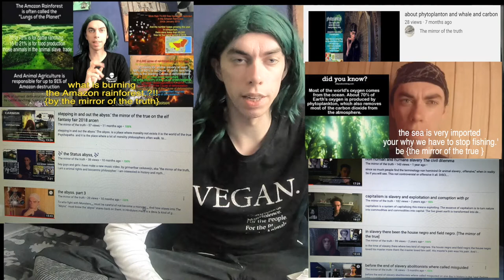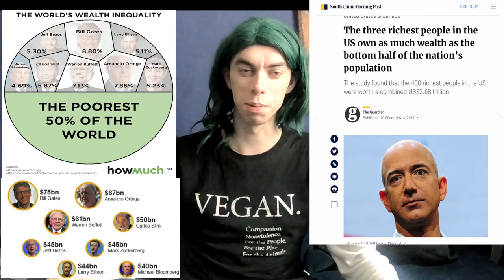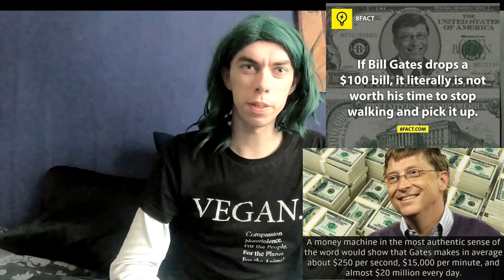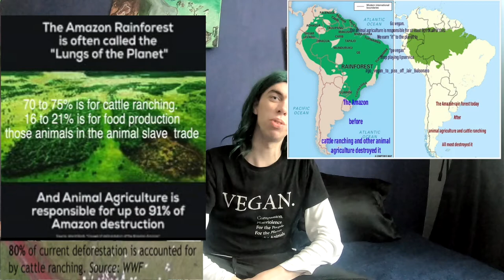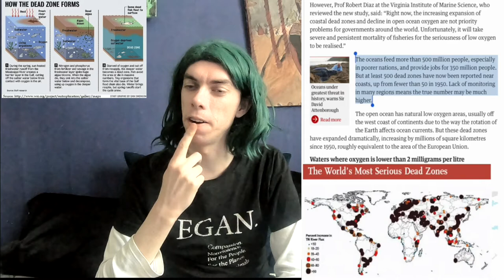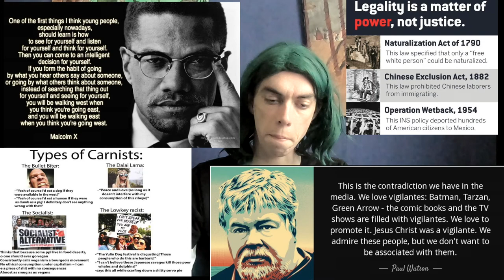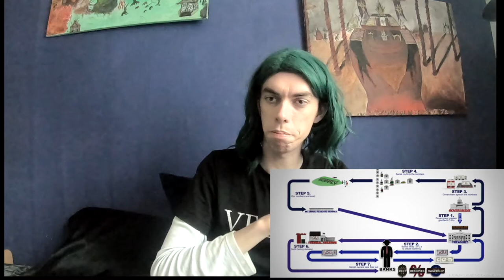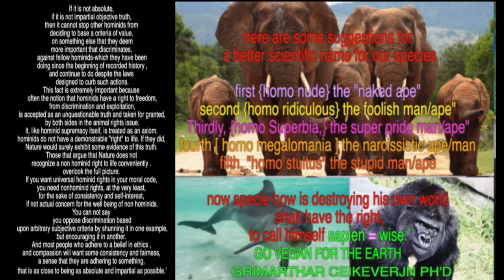quote friday with grimarthar ceikeverjn [week 4]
what is burning
the Amazon rainforest,?!!

the sea is very imported
 your why we have to stop fishing.'

10,000 years ago, 99% of biomass
 (i.e. zoomass) was wild animals, today,
hominid and the animals that that carnist
 raise as food make up 98% of the zoomass,
with wild animals comprising only 1% to 2%
 Vaclav Smil, Harvesting the Biosphere: The Human Impact, Population and Development Review 37(4): 613-36, December 2011. The proportions are of mass measures in dry weight.

The three richest people in the US own as much wealth as the bottom half of the nation’s population

Just 8 men own same wealth as half the world

 at least 70 % of all the corn/mais is animal feed.)((7))

80% to 90% is used for slav animal fed.)

it  is time to live by the "true laws of this world".
 instead of "the lore of Man"
 1 The law of diversity: The strength of an eco-system is dependent upon the diversity of species within it.

2 The law of finite resources: There are limits to growth and limits to carrying capacity

3 The law of interdependence: All species are interdependent with each other.

I'm still vegan because
any 2 seconds a child star from starvation
82 to 84 % of
all livestock lives
in countries
 where children die
 from starvation.
because the there food
 is fed

 the Council for Agriculture, Science and Technology
       , a group comprised of people involved in animal agriculture,
acknowledges that
10 billion people could
be fed with the available crop land in America
 if everyone became vegan.
 One acre of land can yield 30,000 pounds of carrots
, 40,000 pounds of potatoes or 50,000 pounds of tomatoes.
 However, one acre of land can yield only 200 pounds of meat.
Why? Depending on the animal in question,
it takes from 5 to 26 pounds of vegetable protein
to create one pound of animal protein.
Thus it has been said in many places
that animal agriculture works like “a protein factory in reverse.
” However,
 not only does this process squander protein resources;
it obliterates carbohydrates and fiber,
antioxidants, phytochemicals,
and many other nutrients altogether.